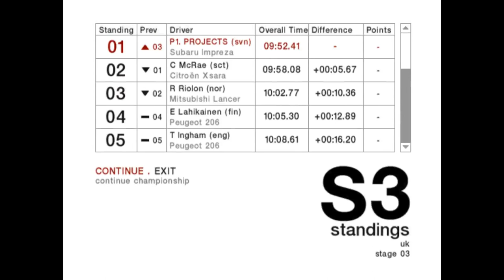Colin Mcrae Rally 2004 - Championship 4WD Advanced - Japan - Lawford